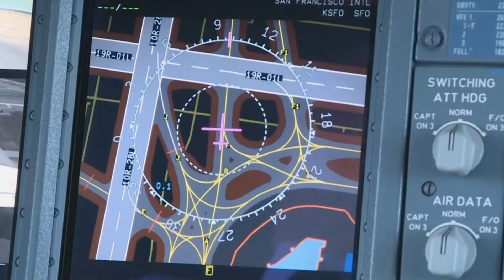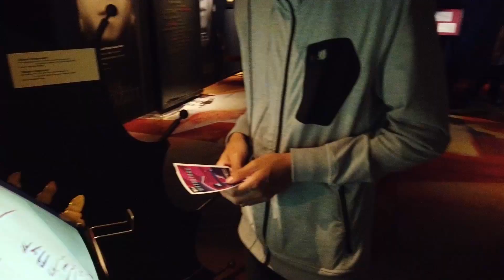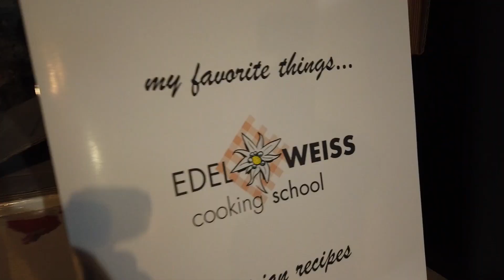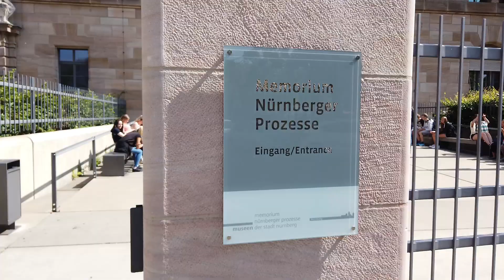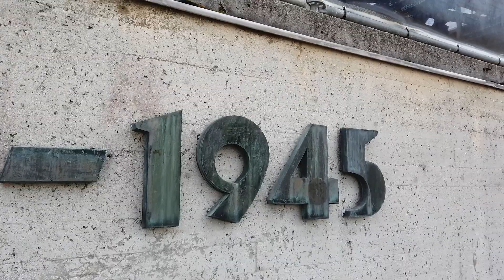JSerra Goes to Europe!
JSerra's Summer Abroad students traveled to Austria, Czech Republic, and Germany to experience and learn about regional history, politics, religion, art, architecture, and literature. Watch this video to get a glimpse of their adventures!